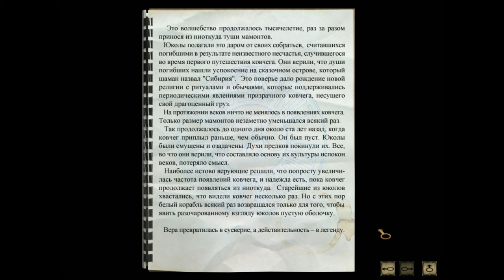Syberia №7 Прилежный слушатель Кейт ^_^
Всем трям:)

Молодая нью-йоркская девушка-юрист Кейт Уолкер (Kate Walker) прибывает в тихий альпийский городок Валадилена (Valadilene), чтобы подписать договор о покупке некогда знаменитой фабрики механических игрушек семьи Форальбергов...

Поддержка канала (улучшение "железа", покупка новых игр и мне, на мандаринки):
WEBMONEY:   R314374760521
PAYEER:           P86806431